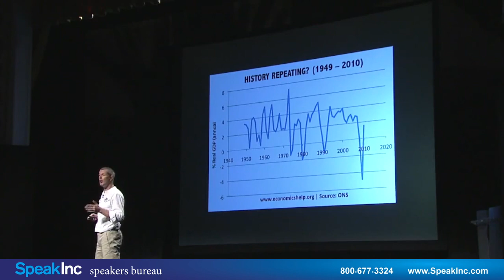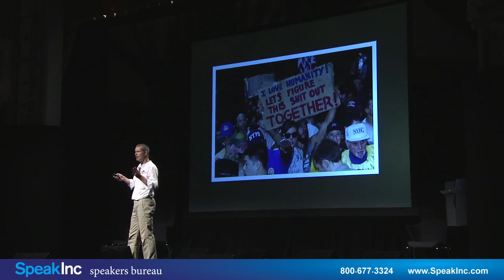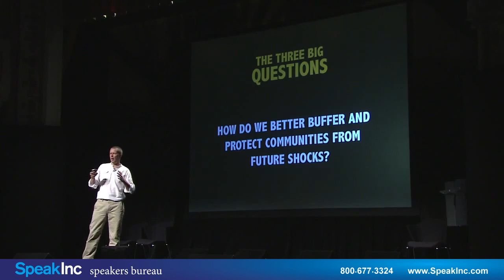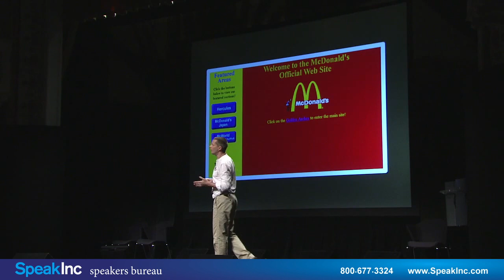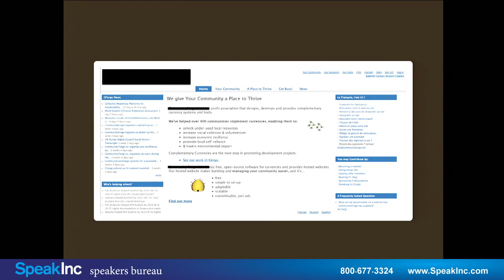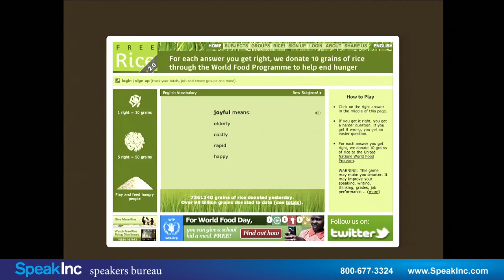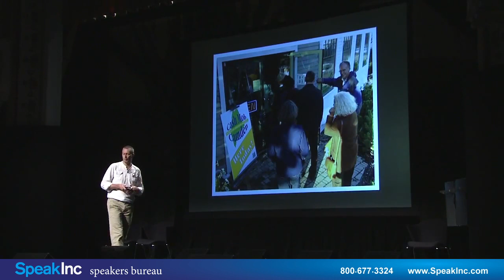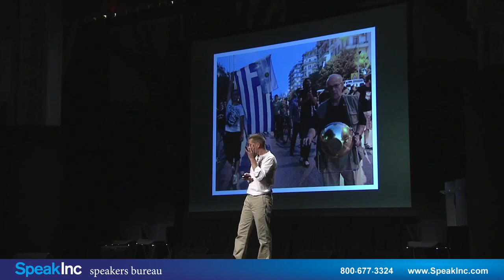Keynote Speaker: Ken Banks • Presented by SpeakInc • Freedom from Money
Mobile Technology & Social/Environmental Change Expert

Where Technology Meets Anthropology, Conservation and Development

Ken Banks, Founder of kiwanja.net, devotes himself to the application of mobile technology for positive social and environmental change, and has spent the last two decades working on projects in Africa. His early research resulted in the development of FrontlineSMS, an award-winning text message communication system today powering thousands of social change projects in over one hundred and fifty countries around the world.

Following a management transition at FrontlineSMS in mid-2012, Ken has been focusing on a new project, Means of Exchange, which looks at how everyday technologies can be used to democratise opportunities for economic self-sufficiency, rebuild local community and promote a return to local resource use.

Ken graduated from Sussex University with honours in Social Anthropology with Development Studies, was awarded a Stanford University Reuters Digital Vision Fellowship in 2006, and named a Pop!Tech Social Innovation Fellow in 2008. In 2009 he was named a Laureate of the Tech Awards, an international awards program which honours innovators from around the world who are applying technology to benefit humanity. He was named a National Geographic Emerging Explorer in May 2010 and an Ashoka Fellow in 2011, and was the recipient of the 2011 Pizzigati Prize for Software in the Public Interest. That summer he won the Curry Stone Design Prize for his pioneering work with FrontlineSMS, and was selected as a member of the UK Prime Minister's delegation to Africa. In 2012 the Cambridge business community presented Ken with a "Special Achievement Award" for his work as a social entrepreneur. Later that year he was made a Fellow of the Royal Society of Arts. In 2013 he was nominated for the TED Prize.

Ken represents Sussex University as their Ambassador for International Development, and is a founding member of the British Government Department for International Development's "Digital Advisory Board". In addition to his own work, Ken mentors early-stage entrepreneurs through Pop!Tech and the Unreasonable Institute, and more seasoned entrepreneurs in the Ashoka network.

Ken is also well known for his writing and blogging on Africa, technology and innovation and his work has been published online by CNN, the BBC and the Guardian among others. He has also written for the print edition of Wired Magazine, and has had guest chapters published in a number of collaborative books. In late 2013 he published his first book. "The Rise of the Reluctant Innovator" is an edited volume on social innovation with a foreword by Archbishop Desmond Tutu. When he's not working, Ken spends much of his time being bossed around by his young son, Henry, and twins Madeleine and Oliver.